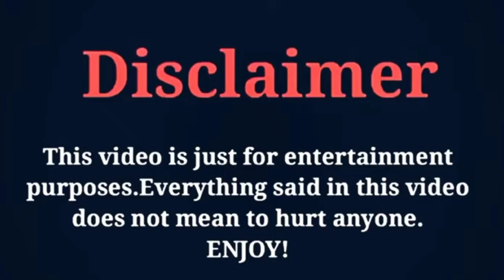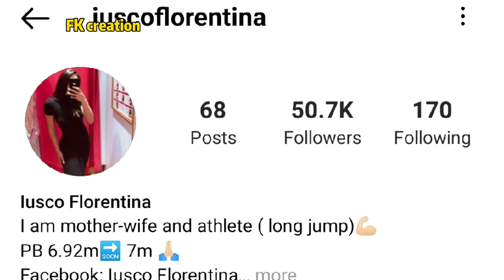Florentina Costina (IUSCO 2022) Age, Husband, Net Worth, Hobbies, Lifestyle Height & Biography 2022